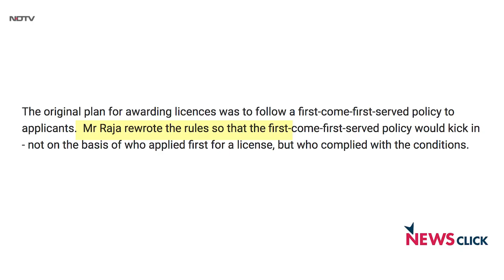It is Important to Demystify the 2G Judgment - Paranjoy Guha Thakurta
In this video, Newsclick Editor-in-Chief Prabir Purkayastha and Senior Journalist Paranjoy Guha Thakurta discuss the implications of the much talked about 2G scam verdict that acquitted all the accused.